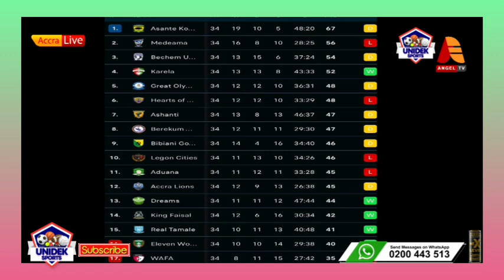Saddick Adams Firęd Does our Ghana football leaders take us Serious.